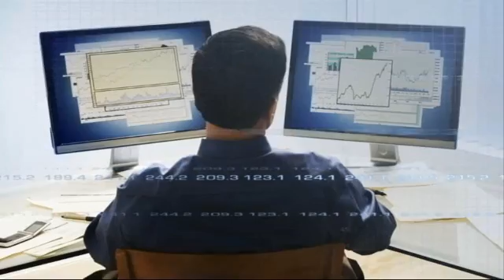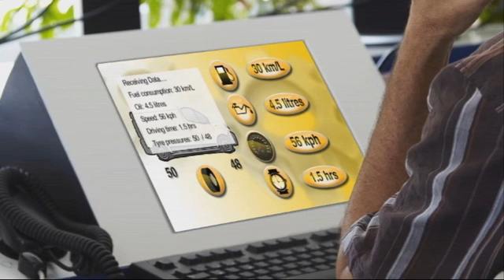Fleet Management - the role of M2M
This video shows scenarios where Machine to machine mobile technology can play a vital role in fleet management. Vending machines, logistics, secure payments, contactless, inventory, replenishment, distribution, navigation.